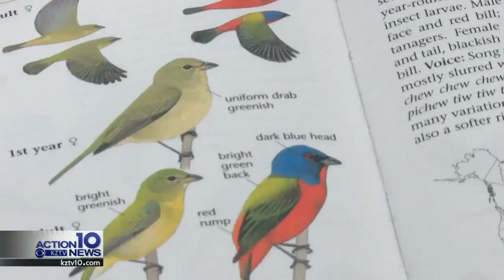Aransas National Wildlife Refuge named top bird watching spot in nation